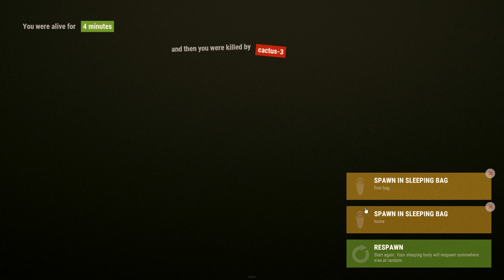RUST: THE GODFATHER OF RUST - Episode 124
It is about time to try and fly the helicopter again.